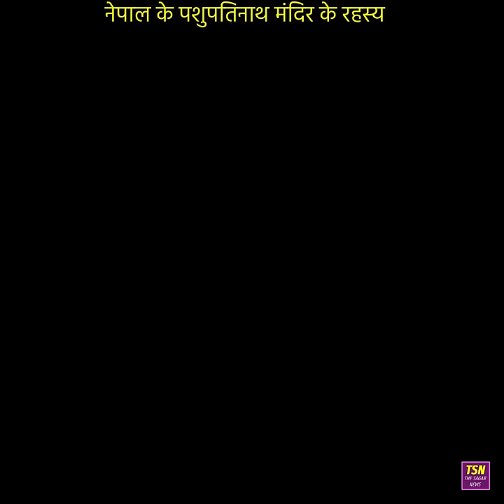रहस्यों से भरा है नेपाल का पशुपतिनाथ मंदिर 😲 pashupatinath l The Sagar News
रहस्यों से भरा है नेपाल का पशुपतिनाथ मंदिर 😲

Hello guys, my name is Sagar Kumar and welcome you to my channel .

Here, you will find scientific,educational and amazing knowledgeable videos on almost every topic that will cool and useful for you.

Owner & Host :- Sagar Kumar